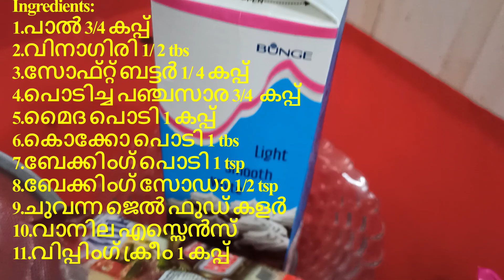Easy Eggless RedVelvet Cake Recipe | Yummy😍|റെഡ് വെൽവെറ്റ് കേക്ക് | Tales and Travel By Preetha 😎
Easy Eggless RedVelvet Cake Recipe | Yummy😍|റെഡ് വെൽവെറ്റ് കേക്ക് | The Kitchener 😎